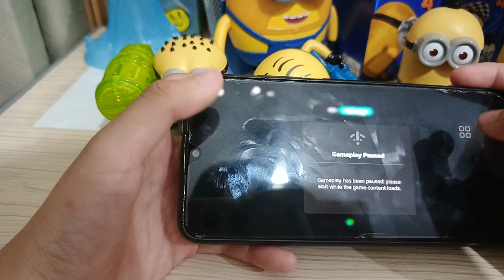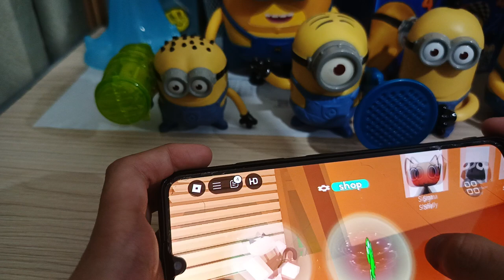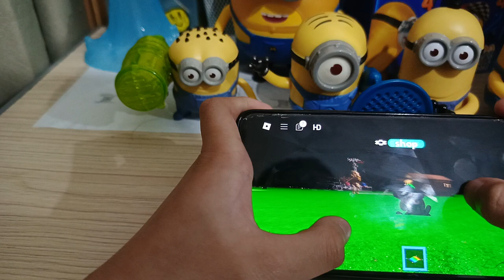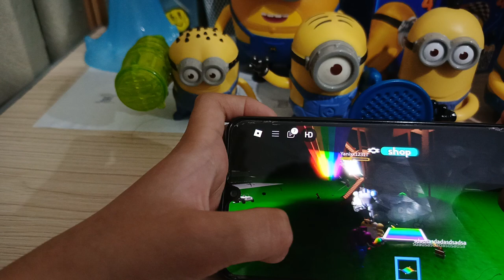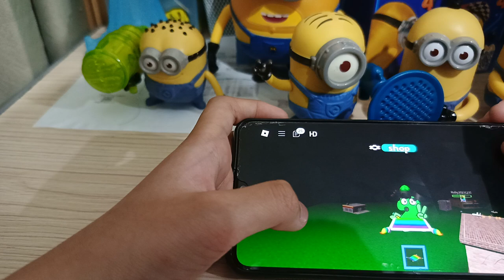unboxing jerry whizzer whistle and Stuart blaster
Unboxing time and play video games